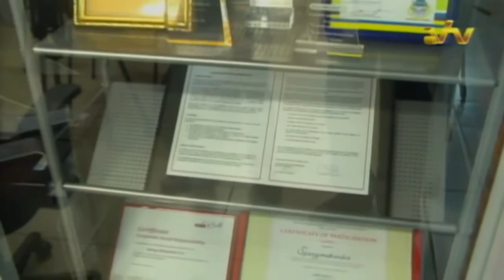05 06 2016 Spang Makandra houdt van 7 15 Juli een Creative Week